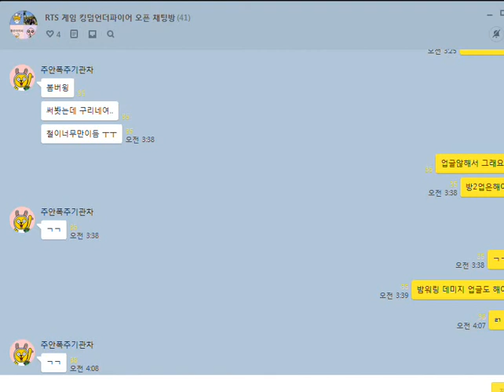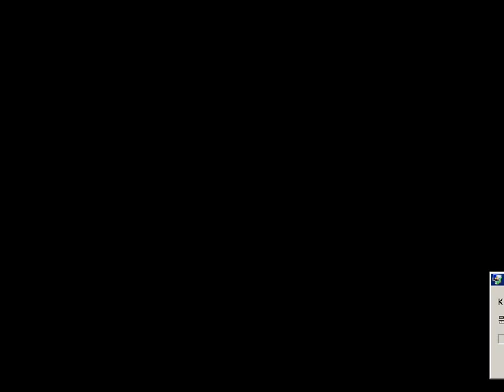킹덤언더파이어 전염 정화 팅김 02 starcraft clone RTS Real Time Strategy